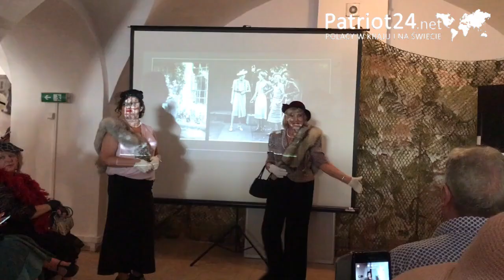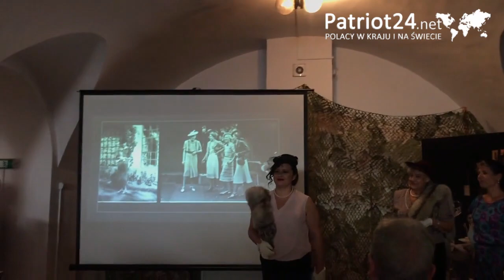PATRIOT24 ZDROWIE I STYL: Od jutra odsłaniamy twarze! Może na styl "lata 20-te, lata 30-te"?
Od soboty 30 maja 2020 r. znika obowiązek noszenia maseczek w przestrzeni publicznej. Jak cieszyć się tym być może w stylu sprzed 100 lat podpowiedziały warszawiakom Panie z historycznej grupy rekonstrukcyjnej